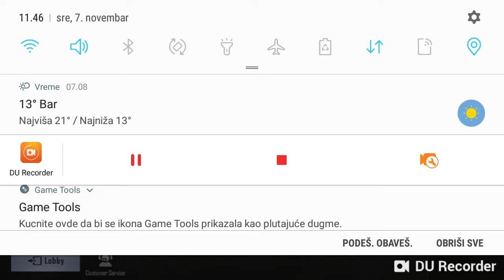za malo win pubg mobile ep1